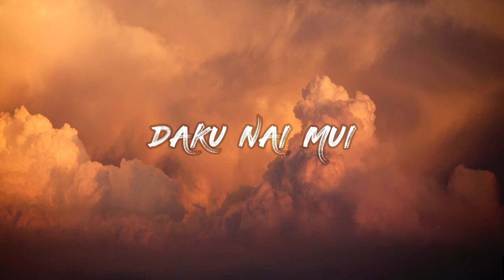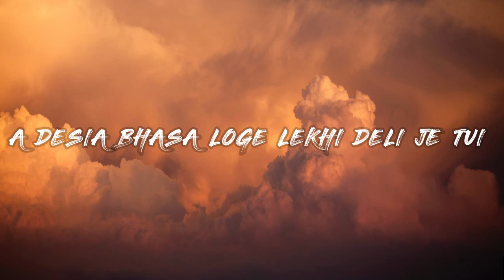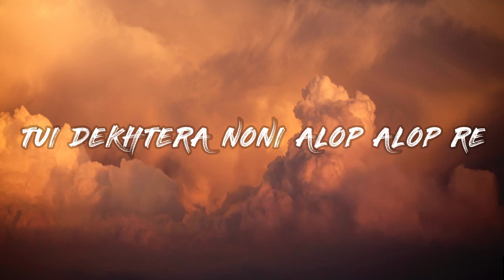Dekhtera || Koraputia Lyrics Song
Singer- Surendra Kuldip
Lyrics- Surendra Kuldip
Cover lyrics- Sj jani

~Koraputia Song with Lyrics

The frequency of differents beats, Really beats the Heart.
This channel is just sharing our local Desia song to Online so you can enjoy anytime anywhere.